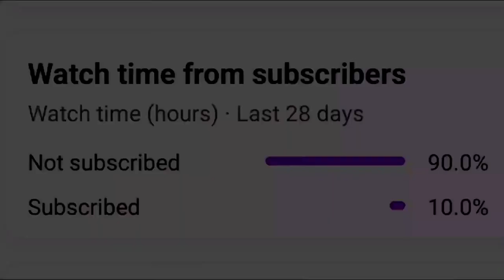Two Times Same SQUAD wipe🤦😂 on poco x3 pro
Car spray🥵 on poco x3 pro
Battleground mobile India gameplay
Bgmi gameplay
Shaolin bgmi

Graphics: Smooth - 90FPS (Colorful) or  HDR - Extreme - (Movie)

pubg
free fire
free fire video
pubg mobile
bgmi
pubg video
jonathan gaming
karthus cartoon
mc stan
bgmi unban
cat
lava
respect
street food
adarsh
aslamboi
bakir kertenkele 31 pubg mobile 3
beyblade
bgmi live
bgmi short video
bgmi video
bhoot
cardinal pubg
carryminati
cbum
cid
COW
cricket
dukati
dynamo gaming sniper shots
excavator mainan anak-anak
ff video
food shorts
fortnite
goblin
indian idol season 13 top 7
iphone 6 bgmi test
javoxir tv
jiggle jiggle song
jonathan
jonathan gaming reaction
kartun
love status
minoxidil beard
mukbang
pocong lucu
pubg game play video
pubg mobile videos
pubg shorts
r2h
r2h pubg